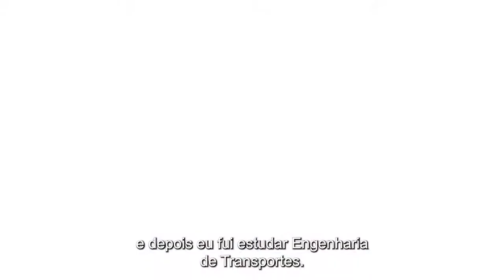Juventude, sindicalismo e a luta política marcam a trajetória de Zarattini | Vote 1370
Contribua com a campanha e me ajude a seguir trabalhando por você e pelo Brasil na Câmara dos Deputados!